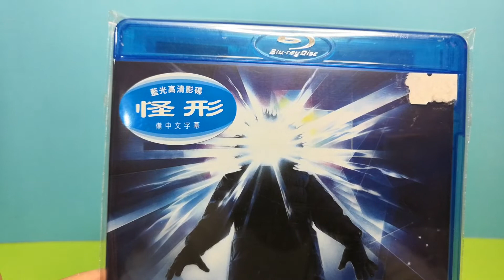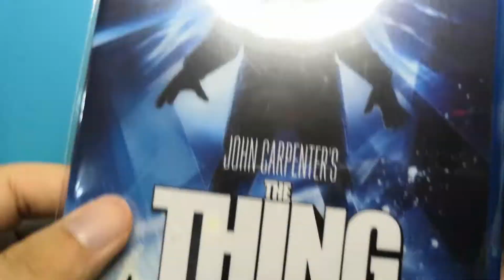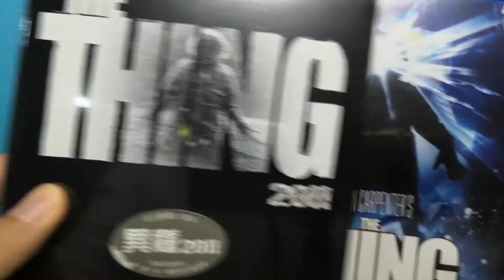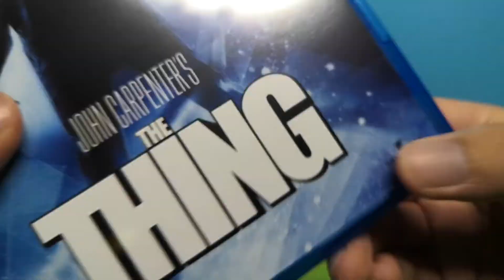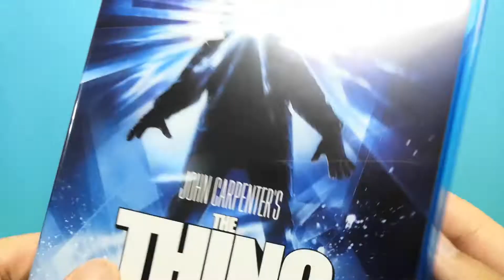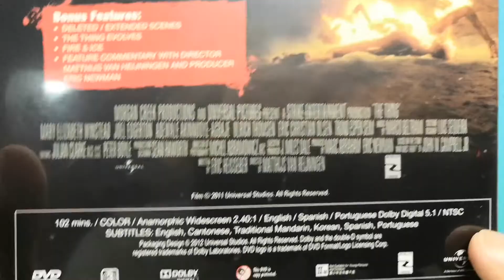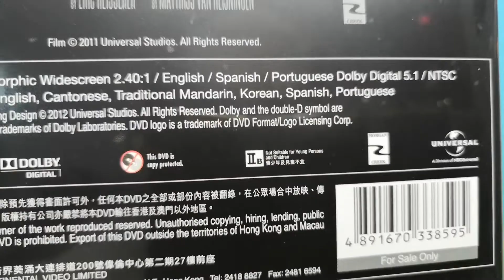THE THING 怪形 異種2011 Blu-ray DVD unboxing 開封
怪形 Blu-ray   異種2011DVD